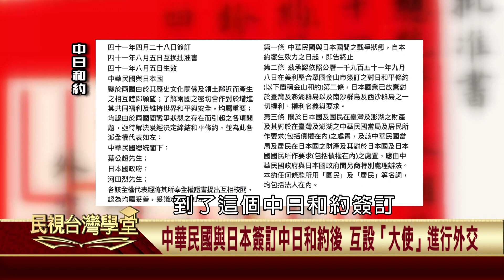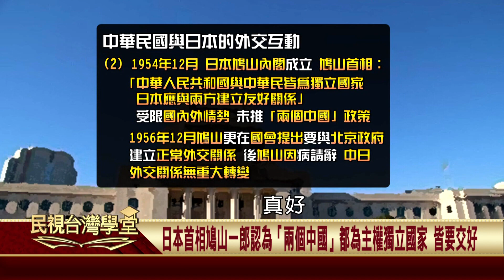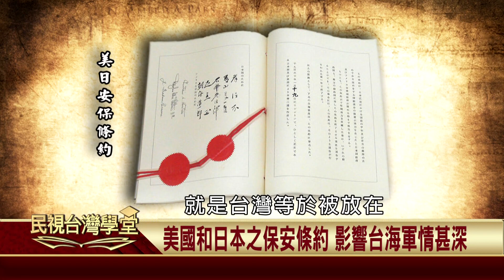2019.12.24 台日政治外交【民視台灣學堂】教科書外的台灣史—薛化元、陳燕琪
二戰後日本由G.H.Q.暫管，非主權國家，但是中華民國有設「代表團」維持外交的互動，等到雙方簽訂中日和約後，日本為主權國家，雙方開始有「大使」級別
之外交，此時的日本政府是由首相吉田茂所領導的內閣，面對中華人民共和國的
態度是採「政經分離」的政策，雙方簽訂「日中民間貿易協定」；等到鳩山一郎接替吉田茂，成內閣總理大臣，愈與中華人民共和國有正式官方往來，後因其生病，內閣改組，此事不了了之，繼任者為岸信介，而其在任期間與蔣介石政權互動關係良好，更與美國簽訂了「美日安保條約」而此約對日後台海軍情安危，有
重要的影響性；欲知內容詳情，清搜索教科書外的台灣史-台日政治外交！